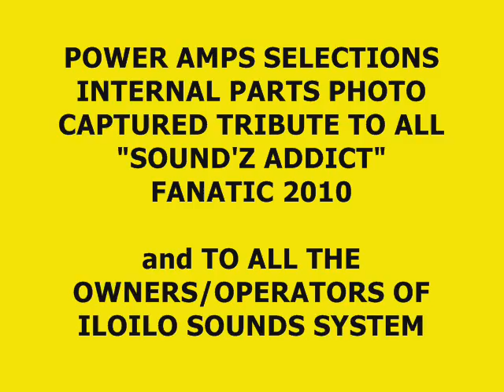2010-2011 POWER AMPS INTERNAL PARTS PHOTO CAPTURED By:iLOiLO SOUNDBLASTER AUDiO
iloilo mini soundblaster audio 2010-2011